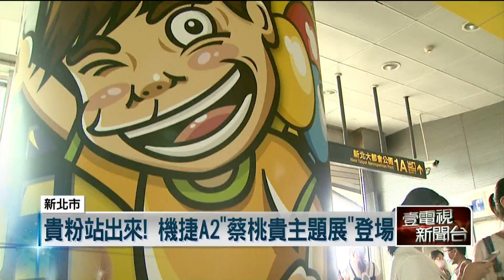貴粉站出來！機捷A2「蔡桃貴主題展」登場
桃園機場捷運為了推廣沿線特色景點，通車三年多以來，致力打造特色車站，希望藉此提升運量，這回桃捷公司攜手百萬網紅蔡阿嘎，在機捷三重站，推出兒子蔡桃貴的主題展，要號召大小貴粉，看展同時，還能搭機捷來趟捷輕旅行！